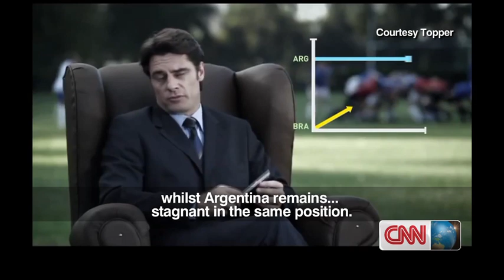CNN Rugby Sevens Worldwide - Episode 7 - Brazil Special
This month, Rugby Sevens Worldwide is in Brazil with three legends of the game trying to promote Sevens ahead of its debut in the Rio 2016 Olympics. Join Waisele Serevi, Ben Gollings and Santiago Gomez Cora as they take rugby to the heart of the favelas where hundreds of kids take part in Rugby Sevens training programmes to help grow the sport in a country dominated by Soccer.